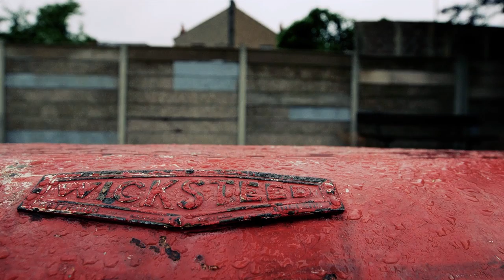Play Ground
Chuck Przybyl of Most Visual produced the short “Play Ground” which uses a vintage playground in London’s Norwood neighborhood as location.

Shot after a dawn rain, this short focuses on the charm of the aging rides in an elegant documentary style. The video also works as a microcosm to show London’s gritty underbelly. “Play Ground” features a playful music score by Lee Jarvis. Lee mixed the location audio into the track adding another level of documentation to this experimental video. This video premiered at Chicago's Lake FX and CIMMfest program "Synergies".

Cinematography by Chuck Przybyl
Color by Edyta Stepien
Sound Design and Music by Lee Jarvis